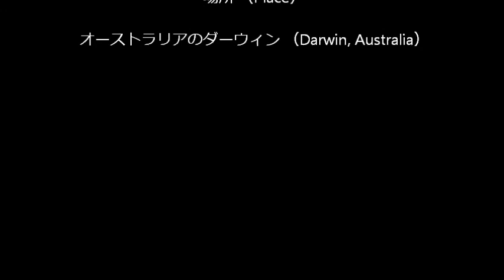Triple jumping crocodile Darwin, Australia （オーストラリアのダーウィンにて、ジャンピングクロコダイルの三段跳び）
Hop, step, and jumping croc ! in Darwin, Australia.
オーストラリアのダーウィンにて、ジャンピングクロコダイルが三段跳びをするシーンです。